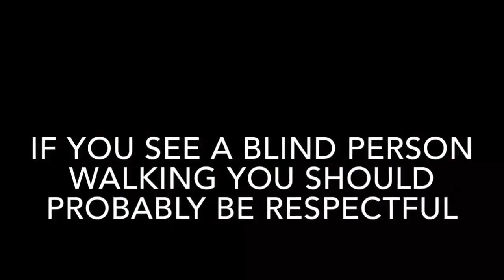Amit bhadana gurjar Dusro ki help kare new vines Amit Bhadana Amit bhadana latest video 2017